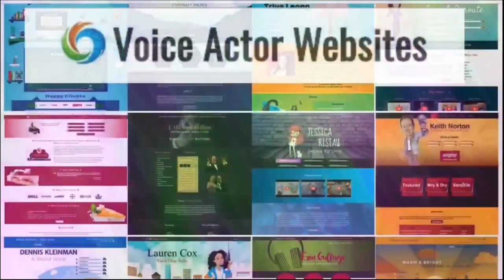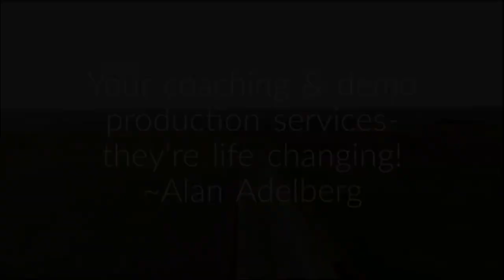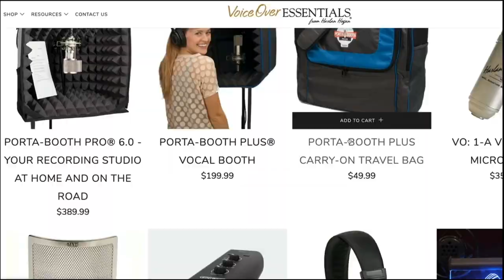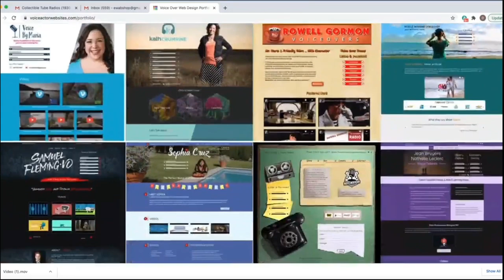VOBS - Voice Over Body Shop - Ep 230 with Guest Matt Cowlrick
Matt Cowlrick Gets It Done!

Matt’s voice over career spans over 20 countries, utilizing multiple accents and a variety of voice types and age ranges. His clients include an impressive collection of the world’s top brands and multinational companies. Matt records for commercials (TV, radio and web) animation, corporate and industrial narrations, promos and many other mediums. And he does it all from the wilds of British Columbia!

Plus a special guest tells a travel cautionary tale!

Voiceoveressentials.com,
VOHeroes.com
Sourceelements.com,
VoiceOverXtra.com,
VOICEACTORWEBSITES.com

Vo2Gogo
Vo2Gogo.com

VOICEACTORWEBSITES.com